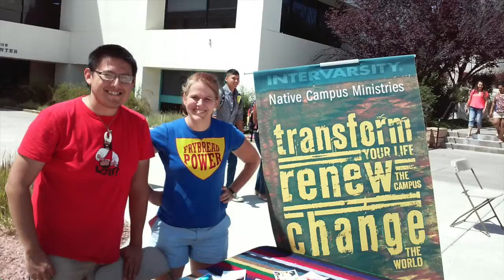Native InterVarsity at SJC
Native InterVarsity at San Juan College during 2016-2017.  Thank you for your support and prayers to the ministry.